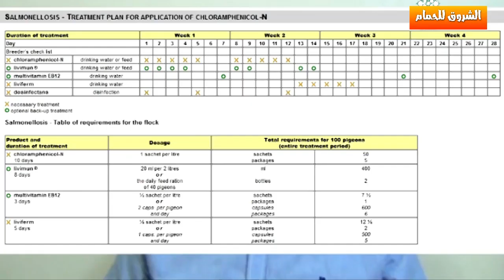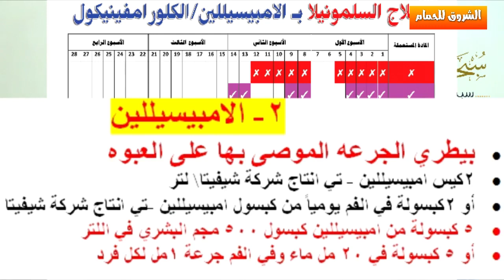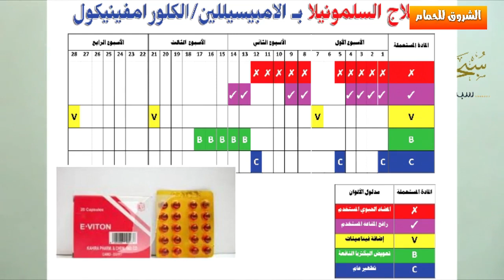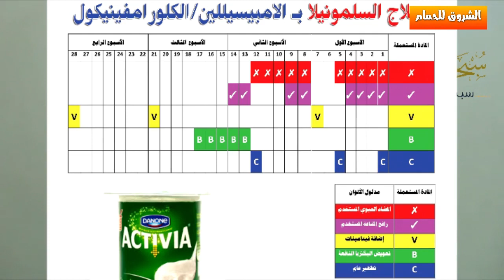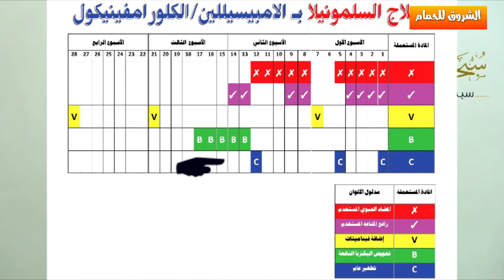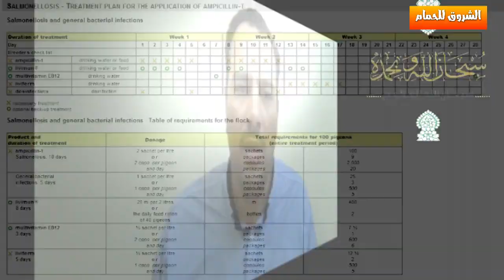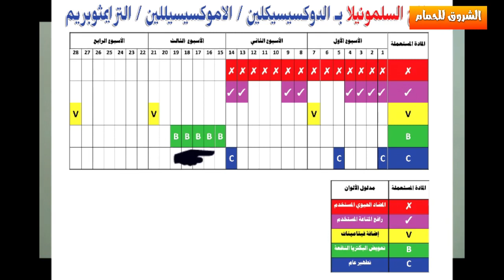علاج السالمونيلا في الحمام و الباراتيفويد بالبرنامج الألماني بشكل نهائي | طبيب الحمام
حصري علاج سالمونيلا الحمام بشكل نهائي باستخدام برنامج شركة شفيتا الألمانيه وفيرس لاجا بأدوية محليه | التهاب المفاصل والعرج والكساح القضاء على السالمونيلا والاسهالات الاسهال الابيض و الاسهال الأخضر عند الحمام
يسر قناة الشروق للحمام تقديم و عرض محتوى تعليمي حصري عن أنواع الحمام الدواجن العصافير لتكون العياده البيطريه لها, كتابة محتوي حصري في ضوء الخبرة العمليه و البحث العلمي على المنتدى, تقديم وصفات طبيعيه, شاهد محتوى ترفيهي مسابقات وجوائز, تقديم دعم للمشتركين من خلال البث المباشر, الاجابة على الاسئلة و الاستفسارات الطبية مباشر لايف, تقديم بث مباشر بصورة دورية,  تقديم دراسة جدوى مشروع الحمام, مشروع تربية الحمام اصغر مشروع مربح براس مال قليل سواء عمل ابراج الحمام و مزارع الحمام, تقديم عروض حمام للبيع معرفة اسعار الحمام, اخبار بيع و شراء انواع الحمام و تقديم معلومات عن العصافير, تربية عصافير الزينة وطريقة تربية العصافير تعليم كيفية تربية العصافير, افضل قفص للعصافير, اسعار اقفاص العصافير وايضا دراسة جدوى مشروع ارانب, وان ننال ثقتكم ونكون العيادة البيطريه للحمام
شراء اون لاين بيع اون لاين تسويق اون لاين للحمام و مستلزمات الحمام مستلزمات طيور الزينة افضل موقع لبيع مستلزمات الطيور, شرح قيمة اهمية مشروع تربيه الحمام كا مشروع صغير مربح, تعليم طريقه تربيه الحمام للمبتدئين, تفسير وعلاج مشكلة امراض الحمام و تحقيق ربح, تحقيق الربح من اليوتيوبو, توفير أنواع الحمام, دراسة جدوى الحمام معرفة سعر الحمام, شاهد حمام و عصافير طيور الجنه الحمام فكرة مشروع مربح و اتفرج على انواع الحمام و أسعار الحمام, العيادة البيطريه لكل انواع الحمام الدواجن العصافير مبدئنا الوقايه خير من العلاج
ما نعرضه على القناة هو من واقع ابحاث علمية و الخبرة العمليه ويمكنك الاستفادة والتطبيق, اشتراككم بالقناة هو اكبر حافز لنا على بذل مجهود اكبر وتقديم كل مفيد وجديد وما توفيقي إلا بالله بيده الخير وهو على كل شيء قدير
مع أرق تحياتي لكم
 دكتور خالد خليل | طبيب الحمام
استشاري الدواجن | الماجستير في الدواجن
رابط مجموعة الشروق للحمام على التليجرام ⬇️
كما يمكنكم زياره موقعنا:
انستجرام
وتس